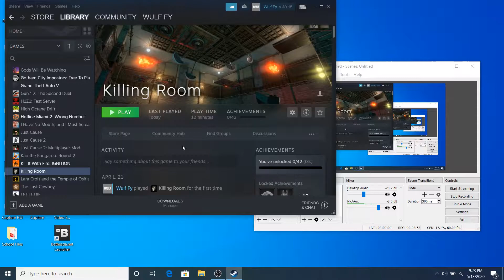15 First Impressions: Killing Room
Here's a weird one, I requested the key for this game YEARS ago for my old YouTube channel (which doesn't even exist anymore).  One day this key popped up in there, so I logged back into my old Keymailer account and redeemed it to make a First 15!